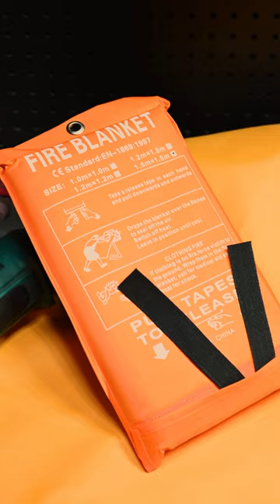Fire Blanket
When fire strikes, trust the SB-500 Silicone Fire Blanket!
🧯 Withstands temperatures up to 932°F, offering double the protection of standard blankets.
🛡️ Its 5ftx5ft dimensions ensure full coverage, while the double-sided silicone coating provides added comfort and safety.
💪 Lightweight and compact, it's a breeze to store and deploy, with simple instructions for quick action.
🔥 Your ultimate defense against unexpected flames! Don't wait for disaster to strike - invest in your safety today!